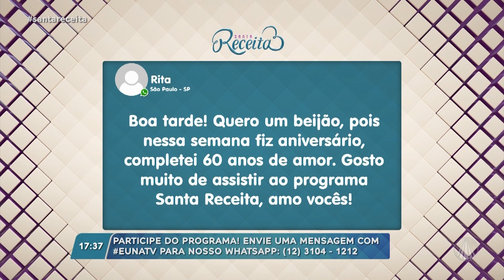Quitute tradicional no Mato Grosso: bolinho de arroz cuiabana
Este prato faz parte da história e da cultura local de Cuiabá, no Mato Grosso. Confira a receita de bolinho de arroz cuiabana!

RECEITA: BOLINHO DE ARROZ CUIABANA

Ingredientes:
500g de arroz crú
1kg de mandioca crua
1/2 xícara ou 100g de manteiga
1 xícara + 1/2 xícara ou 250g de açúcar
Sal a gosto
Erva doce a gosto
1 colher de fermento

Modo de preparo:
Deixe o arroz de molho por 4 horas.
Descasque as mandiocas, retire o fio do meio e processe.
Escorra o arroz após deixar de molho, e processe até obter uma massa fina.
Misture a mandioca ralada e leve ao fogo médio, mexendo sempre, até dar liga.
Misture os demais ingredientes à massa fria e distribua em forminhas de empada untadas.
Asse em forno médio preaquecido (180°C) por cerca de 30 minutos ou até dourarem.
Espere esfriar um pouco e desenforme.
Sirva.

TV APARECIDA
É bom estar onde a Mãe está!